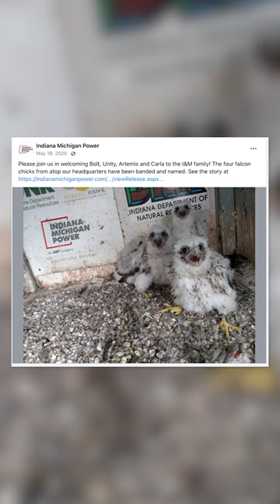Thank you, nest. Meet Pitt's new peregrine falcon, Carla!